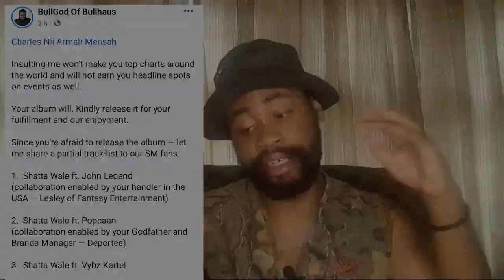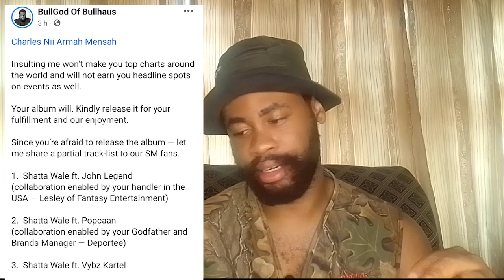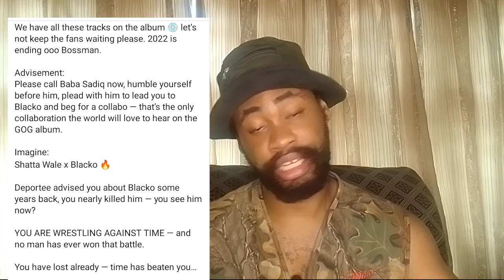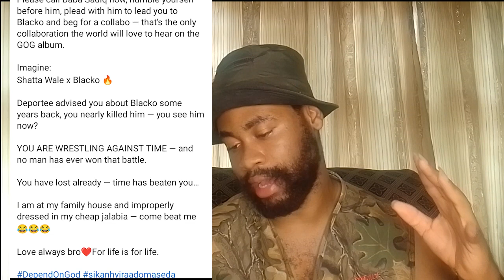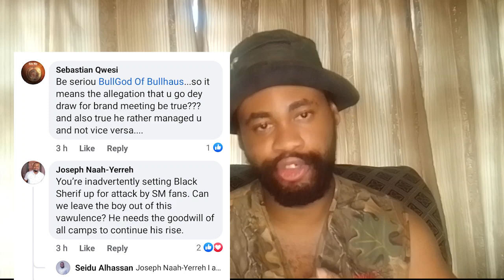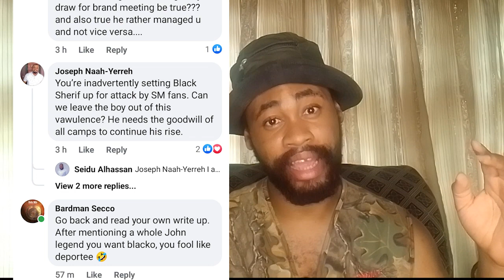Your Time Is Over, Beg Black Sherif For Collab - Bullgod To Shatta Wale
Thanks Comrades...